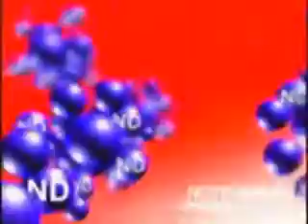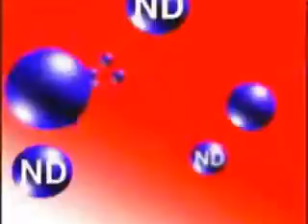NOTICIERO DEL MEDIO DIA - VIERNES 15 FEBRERO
CONCEJAL HENRY VARGAS CRITICA LA FALTA DE ORGANIZACIÓN DE LA ADMINISTRACIÓN MUNICIPAL EN LA CONTRATACIÓN DEL PERSONAL.
FASHION EN MONTERREY.
SE ACERCA JORNADA DE DETECCIÓN DEL CANCER EN MONTERREY.